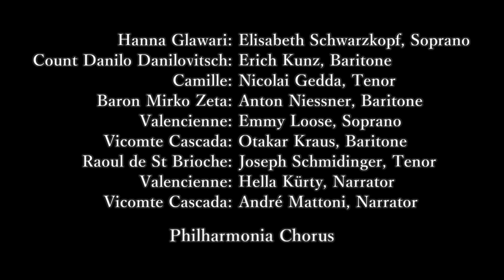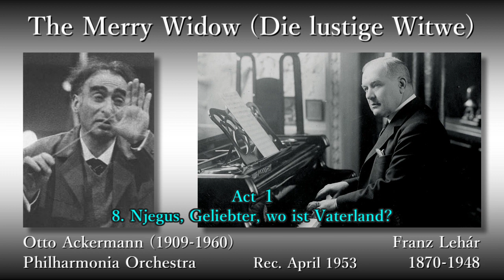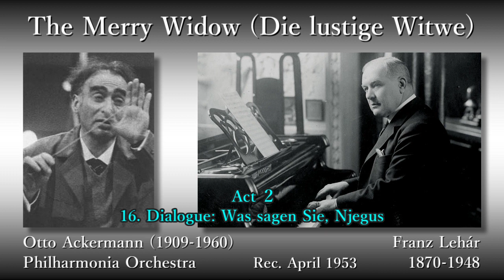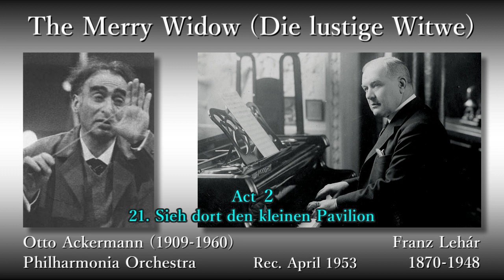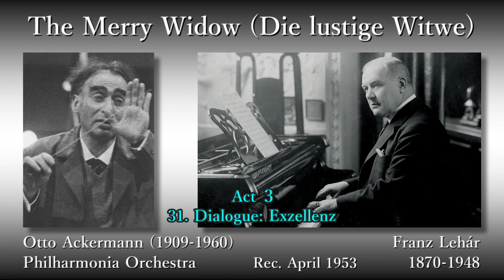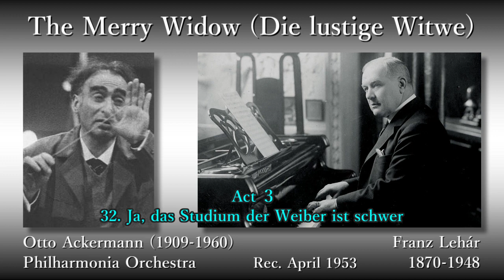Lehár: The Merry Widow, Ackermann & The Phil (1953) レハール メリー・ウィドウ アッカーマン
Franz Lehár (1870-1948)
The Merry Widow (Die lustige Witwe)

(0:00:05) 01. Act I: introduction - Verehrteste Damen und Herren (Cascada, Chorus, Zeta)
(0:02:51) 02. Act I: Dialogue: Und jetzt, meine Herrschaften (Zeta, Valencienne, Camille)
(0:03:39) 03. Act I: So kommen Sie! 's ist niemand hier! (Valencienne, Camille)
(0:04:50) 04. Act I: Ich bin eine anstand'ge Frau (Valencienne, Camille)
(0:08:01) 05. Act I: Dialogue: Exzellenz, Exzellenz, die Glawari kommt … Bitte, meine Herrn! (Njegus, Zeta, Hanna, Cascada, Saint-Brioche, Men's Chorus)
(0:11:31) 06. Act I: Dialogue: Njegus, Geliebter, wo ist Vaterland? (Danilo, Njegus, Hanna, Valencienne, Zeta)
(0:12:31) 07. Act I: Also bitte, ich bin hier. Wo ist Vaterland? O Vaterland, du machst bei Tag … Da geh' ich zu Maxim (Danilo)
(0:14:51) 08. Act I: Njegus, Geliebter, wo ist Vaterland? (Danilo, Njegus, Hanna, Valencienne, Zeta)
(0:18:38) 09. Act I: Mein Herrschaften, es ist Damenwahl - Damenwahl - Es gibt keine gross're Beleidigung (Zeta, Men's Chorus, Hanna, Danilo, Cascada, Saint-Brioche)
(0:21:21) 10. Act I: Hilfe kommt doch, oh kommt, ihr Ballsirenen (Danilo, A Woman, Women's Chorus, All)
(0:23:19) 11. Act I: Oh Vaterland, du machst bei Tag … Der junge Mann tanzt Polka (Danilo, Cascada, Saint-Brioche, Hanna, Valencienne, Men's Chorus)
(0:24:39) 12. Act I: Pardon, Madame, zuviel Reklam'! (Camille, Hanna, Danilo, Valencienne, Saint-Brioche, Cascada, Men's Chorus)
(0:26:30) 13. Act I: Der letzte ging, Sie sind befreit (Danilo, Hanna)
(0:28:20) 14. Act II: Introduction: Polonaise - Ich bitte, hier jetzt zu verweilen (Hanna) - Tanz (Chorus)
(0:31:11) 15. Act II: Nun lasst uns aber wie daheim … Es lebt' eine Vilja [Vilja-Lied] (Hanna, Chorus)
(0:36:52) 16. Act II: Dialogue: Was sagen Sie, Njegus (Zeta, Njegus, Hanna, Danilo)
(0:38:33) 17. Act II: Heia, Madel, aufgeschaut … Dummer, dummer Reitersmann (Hanna, Danilo)
(0:41:32) 18. Act II: Dialogue: Herr von Cascada, verzichten Sie der Weiber ist schwer (Saint-Brioche, Cascada, Danilo, Zeta)
(0:44:36) 19. Act II: Dialogue: Valencienne, bitte geben … Mein Freund, Vernunft! (Camille, Valencienne)
(0:46:33) 20. Act II: Wie eine Rosenknospe (Valencienne, Camille)
(0:48:56) 21. Act II: Sieh dort den kleinen Pavilion (Valencienne, Camille)
(0:51:22) 22. Act II: Dialogue: Die Baronin und Herr Rosillon sind im Pavilion (Njegus, Zeta, Danilo)
(0:52:44) 23. Act II: Ha! Ha! Hanna und Camille! … Wie eine Rosenknospe (Danilo, Zeta, Hanna, Valencienne, Camille, Njegus)
(0:55:55) 24. Act II: Dialogue: Nun wissen Sie, meine Herschaften … Den Herrschaften hab' ich was zu erzahlen … Verliev dich oft (Hanna, Chorus, Camille, Valencienne, Danilo, Zeta)
(0:58:32) 25. Act II: Ein flotter Ehestand soll's sein (Hanna, Camille, Zeta, Valencienne, Chorus, Danilo)
(1:01:03) 26. Act II: Es waren zwei Königskinder … Ich gehe zu Maxim (Hanna, Chorus, Camille, Valencienne, Danilo, Zeta)
(1:04:31) 27. Act III: Dialogue: Njegus, was ist das mit der Musik? (Zeta, Njegus)
(1:05:17) 28. Act III: Ja, wir sind es, die Grisetten (Valencienne, Grisetten)
(1:07:49) 29. Act III: Dialogue: Gospodina Glawari (Danilo, Hanna)
(1:08:33) 30. Act III: Bei jedem Walzerschritt [The Merry Widow Waltz] (Hanna, Danilo)
(1:10:34) 31. Act III: Dialogue: Exzellenz, man hat im Pavilion diesen Facher gefunden (Njegus, Zeta, Valencienne)
(1:10:54) 32. Act III: Ja, das Studium der Weiber ist schwer (Hanna, Zeta, Danilo, All)

Hanna Glawari: Olga Maria Elisabeth Frederike Schwarzkopf (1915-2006), Soprano
Count Danilo Danilovitsch: Erich Kunz (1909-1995), Baritone
Camille: Nicolai Gedda (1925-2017), Tenor
Baron Mirko Zeta: Anton Niessner, Baritone
Valencienne: Emmy Loose (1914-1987), Soprano
Vicomte Cascada: Otakar Kraus (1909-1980), Baritone
Raoul de St Brioche: Joseph Schmidinger, Tenor

Valencienne: Hella Kürty (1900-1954), Narrator
Vicomte Cascada: André Mattoni (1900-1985), Narrator
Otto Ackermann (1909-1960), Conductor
Philharmonia Orchestra & Chorus

Rec. 16-18, 21 April 1953, at Kingsway Hall, in London

フランツ・レハール
喜歌劇「メリー・ウィドウ」全曲

ハンナ・グラヴァリ：エリーザベト・シュヴァルツコップ (ソプラノ)
ダニロ・ダニロヴィッチ伯爵：エーリッヒ・クンツ (バリトン)
カミーユ・ド・ロジヨン：ニコライ・ゲッダ (テノール)
ミルコ・ツェータ男爵：アントン・ニースナー (バリトン)
ヴァランシエンヌ：エミー・ローゼ (ソプラノ)
カスカーダ子爵：オタカール・クラウス (バリトン)
ラウール・ド・サンブリオシュ：ヨゼフ・シュミディンガー (テノール)

ヴァランシエンヌ：ヘラ・クルティ (ナレーター)
カスカーダ子爵：アンドレ・マットーニ (ナレーター)
指揮：オットー・アッカーマン
フィルハーモニア管弦楽団＆合唱団

録音：1953年4月16～18、21日 キングスウェイ・ホール (ロンドン)